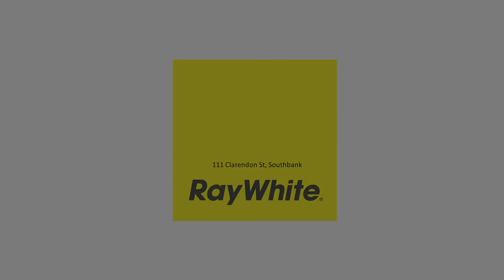503/421 High Street, Northcote